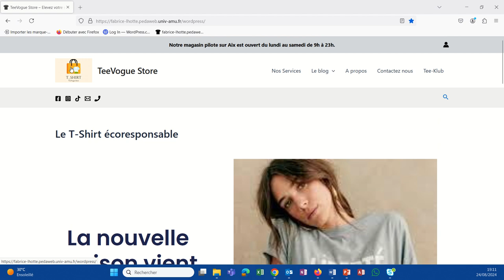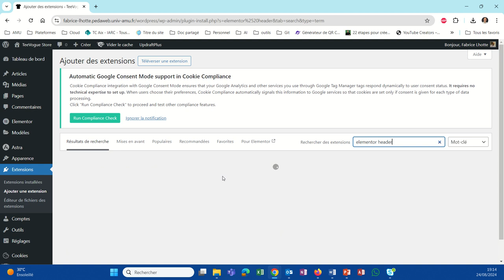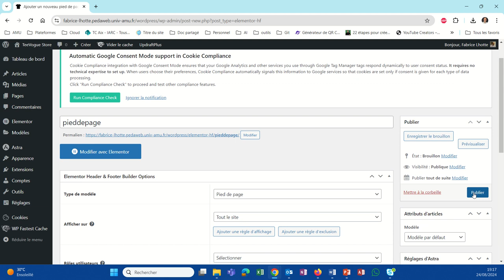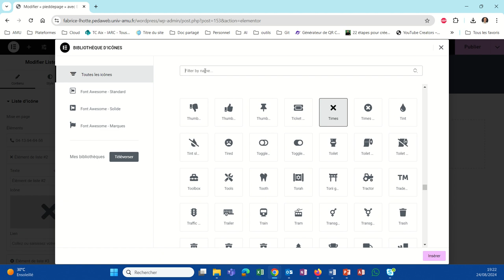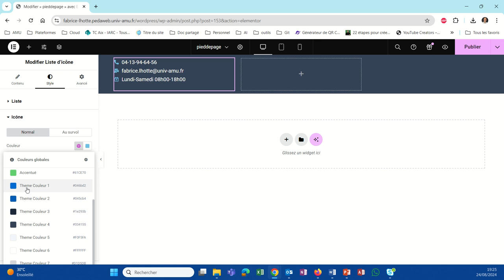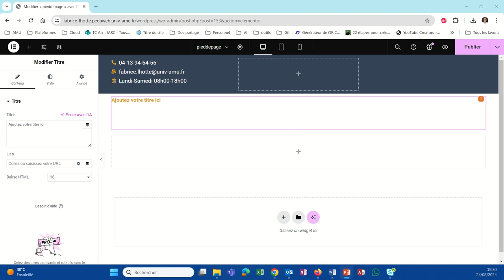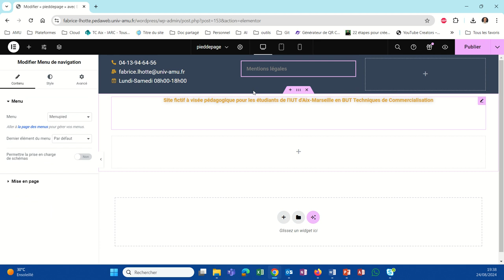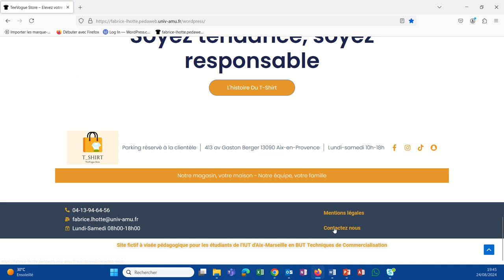Travailler l'en-tête et le pied de page avec elementor (WP046)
Un plugin particulier permet de travailler sur les en-têtes et pieds de page. Il s'agit de l'extension Elementor Header and Footer Builder.